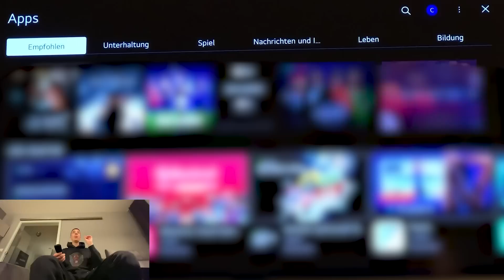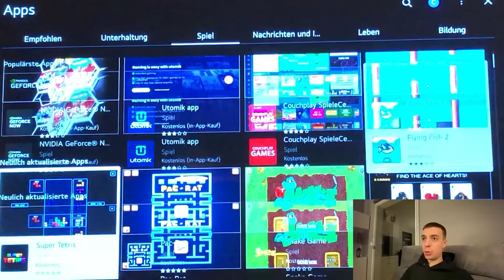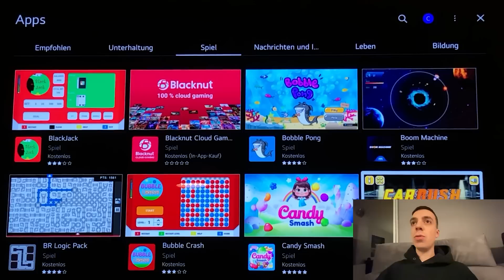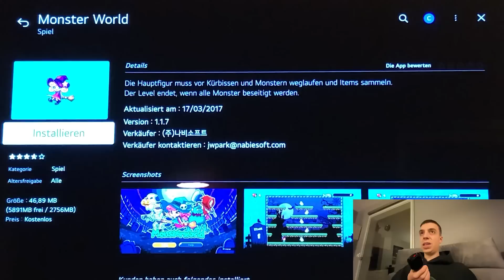CLASHGAMES testet ALLE SPIELE auf XXXL FERNSEHER! 😱